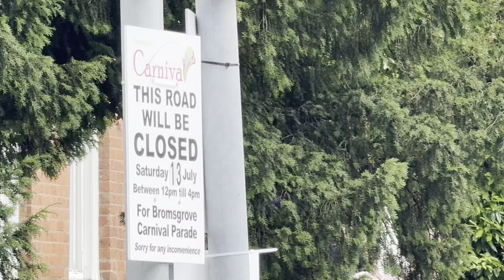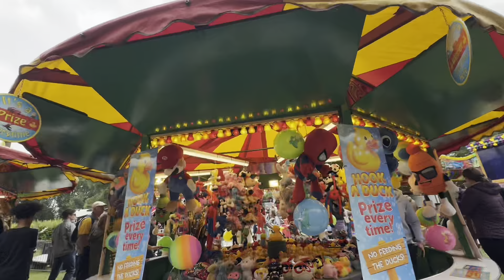😊 Bromsgrove carnival and funfair - complete footage 2024 😊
😊 Bromsgrove carnival and fun fair - complete footage 2024 😊